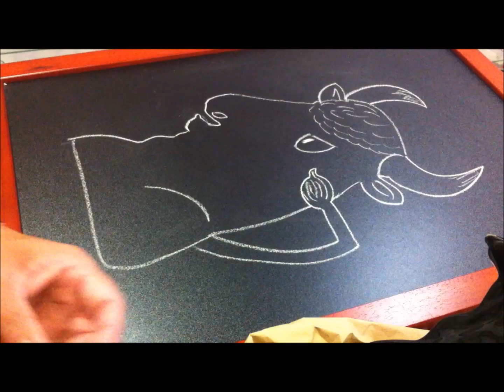Paso Doble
Tema tocado pela Filipa,durante a festa brava realizada na nossa cidade,é o tema principal da entrada do touro na arena,foi um momento único,fantástico mesmo,infelizmente,passado pouco tempo depois a Filipa decidiu abandonar a banda,mas os seus conhecimentos musicais,continuam lá,sendo agora uma auto didacta,toca,flauta,guitarra,trompete e piano.